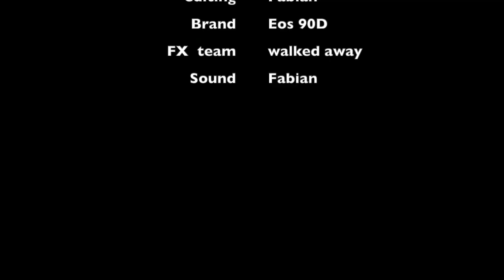Baseball (short film)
Sebastian and I literally made a short movie with nothing but a camera a tripod and I movie!
!AMAZING!